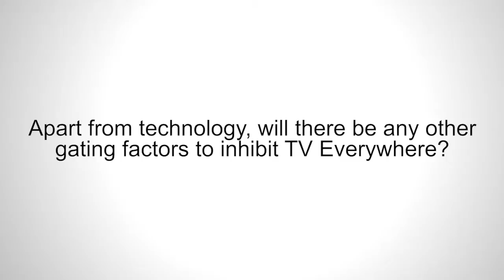RTVN/ETVE 10 - Apart from technology, will there be any other gating factors to inhibit TV Everywher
Apart from technology, will there be any other gating factors to inhibit TV Everywhere?: TV Everywhere: the phrase is self-explanatory, or is it? Is there a difference between what providers understand it to mean and what viewers expect it to mean? And in any case, what needs to be done in order to make it work? Can there be a consistent interface across all of the devices users? Will premium content bowers want content protected by conditional access systems streamed out to iPads and other devices around the home? These are the questions that this RapidTV News round table, comprising three experts in the TV Everywhere industry will set out to answer.